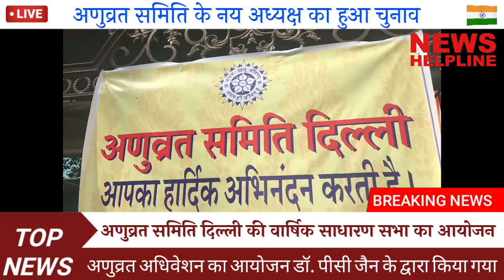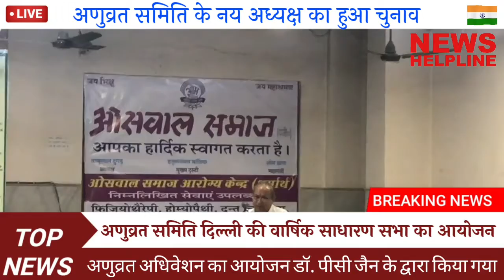अणुव्रत अधिवेशन का आयोजन हुआ दिल्ली में - नय अध्यक्ष चुने के शांतिलाल जी || Newshelpline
अणुव्रत समिति दिल्ली की वार्षिक साधारण सभा -अणुव्रत अधिवेशन का आयोजन अणुव्रत समिति दिल्ली के अध्यक्ष डॉ. पीसी जैन की अध्यक्षता में किया गया, जिसमें अणुविभा के अध्यक्ष श्री संचय जैन मुख्य अतिथी  तथा महामन्त्री श्री भीखम सुराना विशेष अतिथी थे। सुप्रसिद्ध कवियत्री डॉ.कीर्ति काले ने अणुव्रत अनुशास्ता को समर्पित काव्यपाठ किया। अनुशासिताश्रद्धाजंली वरिष्ट उपाध्यक्ष श्री शान्ति पटावरी  ने दी।विगत बैठक की कार्यवाही का वाचन उपाध्यक्ष श्री कमल बैंगानी ने किया । अधिवेशन संचालन के साथ मन्त्री प्रतिवेदन  डॉ.कुसुम लुनिया ने प्रस्तुत किया। अणुव्रत स्वर न्युज बुलेटिन मुख्य अतिथी को लोकार्पण हेतु श्निवेदिता लुनिया ने भेंट की ।भारत ब्लाईडं स्कुल, अहसास, अनुभुति ने अपनी प्रस्तुतियां दी। श्री शान्तिकुमार जैन, श्री बाबुलाल दुगड,  श्री सत्यपाल चावला ,श्री रणजीत भंसाली ,डॉ.धनपत लुनिया ,श्री रतन सुराना आदि वरिष्ट परामर्शकों के साथ साथ , कमल कल्पना सेठिया  , डॉ.अरूणा डॉ.भावेश  आदि मेडिकल कार्यकर्ताओं, डॉ.अरूणा ,श्वेता , संगीता आदि अनेक अणुव्रत कार्यकरताओं का सम्मान भी किया गया।
कार्यक्रम के अन्त में चुनाव अधिकारी श्री विमल सुराणा ने सर्वसम्मति से श्री शान्तिलाल पटावरी नव अध्यक्ष मनोनयन की सुचना दी। श्री हनुमान बैंगानी जी ने अपनी धर्मपत्नि स्व.कुसुम बैंगानी की स्मृति मे अणुविभा का प्रकाशन “बच्चों का देश “बाल पत्रिका को दिल्ली ज्ञानशाला के 500 सदस्यों तक पहुचाने में  विशेष सहयोग की उद्घोषणा के साथ अधिवेशन समपन्न हुआ